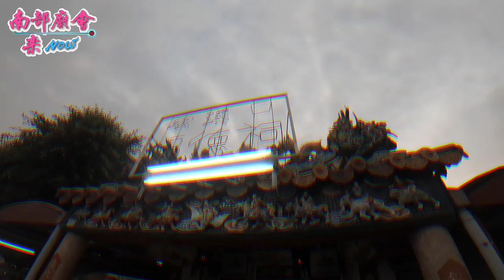10/25(四) 屏東竹田大湖仔妙靈宮奉觀音佛祖前往高雄大崗山超峯寺進香回鑾平安遶境。